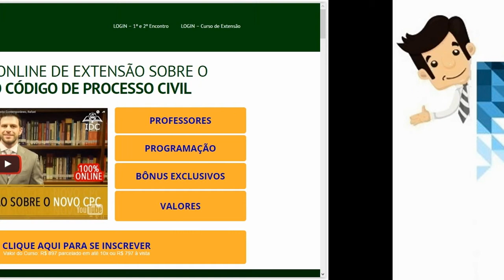Curso de Extensão sobre o Novo Código de Processo Civil (CPC 2016)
Curso de Extensão sobre o Novo Código de Processo Civil (CPC 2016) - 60 videoaulas divididas em 4 módulos de 15 aulas cada. Gravadas com os maiores professores e especialistas em Direito Processual Civil do Brasil, tais como: Arruda Alvim, Bruno Garcia Redondo, Clayton Maranhão, Daniel Mitidiero, Eduardo Talamini, Hermes Zanetti Jr., Humberto Dalla, José Manzano Oliani, Leonardo Ribeiro, e muitos outros.

Você receberá ainda, certificado digital, todos os áudios das palestras em formato .mp3, acesso a comunidade fechada no Facebook com monitoria, material de apoio de cada módulo, 20 aulas do 1º e 2º encontro de Processualistas. E RECEBA AINDA, TOTALMENTE DE GRAÇA, MAIS DE R$2.200 EM BÔNUS EXCLUSIVOS PARA POTENCIALIZAR AINDA MAIS SEUS ESTUDOS DO NOVO CPC!